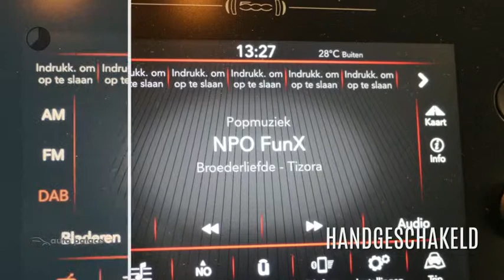Fiat 500X 1.4T MULTIAIR 16V 140